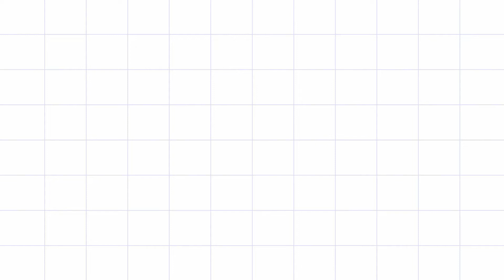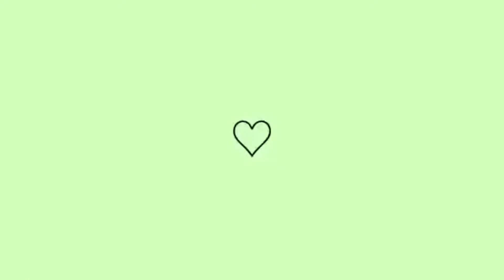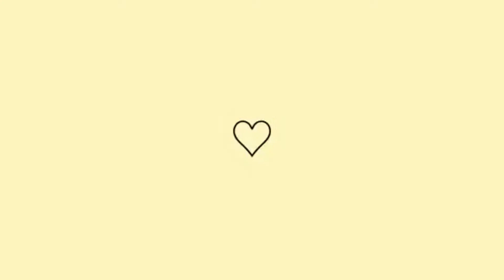ANIVERSÁRIO SURPRESA DE 78 ANOS DA MINHA VÓ😍 - PREPARATIVOS- DANI SILVH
Festa surpresa de 78 anos da minha vó...Da pra acreditar, foi muito especial..Gravei os preparativos do começo ate o final da festa.

ME SIGA NO INSTA: @DANISILVH